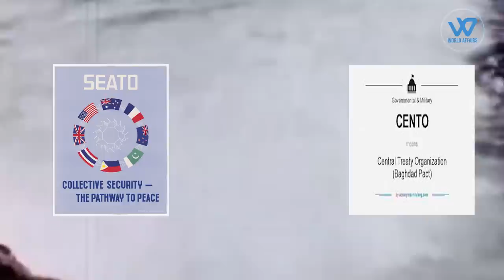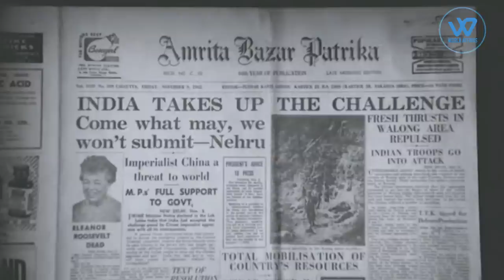Why public sentiment in India is not against Russia | World Affairs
Relations between Moscow and New Delhi have been defined by a "high degree of political and strategic trust" since the start of diplomatic ties after India's independence in 1947.
And , Russia, the inheritor of the Soviet Union's legacy, for both practical , and geopolitical reasons, has remained India's sure veto, in the United Nations, a staunch companion, and its greatest, defense-supplier
By comparison, US-India relations have been more of a roller-coaster
During the Cold War, relations between India and the United States did not reach their full potential. Many factors were responsible in determining the actual course.
Nehru chose the policy of ‘nonalignment’ which aimed to give India the much-needed independence of action in the sphere of foreign policy and relations. America regarded India’s refusal to collaborate as a sign of unfriendliness.
The cause of better Indo-US relations received a blow in 1954. The US through Cold war brought rivalry to India’s doorsteps by forming two military organisation SEATO and CENTO with Pakistan who joined these alliances as a key member. The US military aided Pakistan, given to check the spread of communism, was used against India contrary to initial assurances.
However, pro-American sentiment in India decreased as a result of the US's unwillingness to overtly criticise Pakistan for beginning the 1965 war against India. In addition to US assistance for Pakistan, the US war in Vietnam contributed to a coolness in Indo-US ties in the 1960s. Another watershed moment was the United States' reconciliation with China (with Pakistan's assistance) in the early 1970s